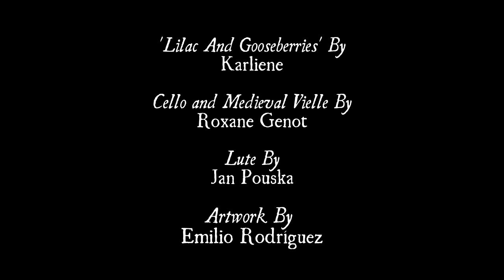Karliene - Lilac and Gooseberries - Feat Roxane Genot, Jan Pouska and Gustavo Steiner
to get access to tracks, free downloads, videos, interviews, artwork chit chats and more.

Lilac and Gooseberries
Written by Karliene Reynolds 2022
Featuring :

Artwork by Emilio Rodríguez

-- | LYRICS |--

Beauty and peril
Shadow yellow eyes
Wolves can be gentle
‘Neath her violet skies
Bound by a wish
Or some sorcery
Dreaming of lilac
And gooseberries

Dark raven tresses
Curl around his soul
Wolves can be restless
Out there all alone
Is love a wish
Or some sorcery?
Dreaming of lilac
And gooseberries

When Skies are stormy
When the nights are long
Wolves can get lonely
Now her scent is gone
Or destined to be?
Dreaming of lilac
And gooseberries

Beauty and peril
Shadow yellow eyes
Or some sorcery
Dreaming of lilac
And gooseberries